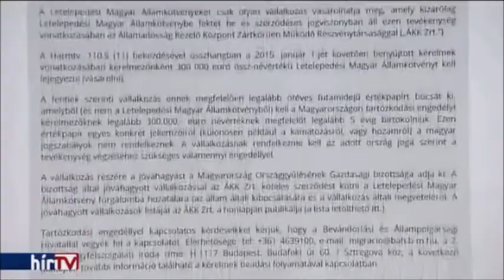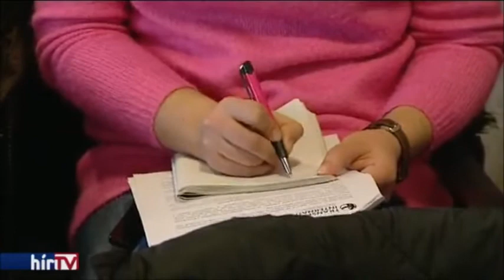Korrupció Magyarországon 2018 --- Varga Mihály 2007-ből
Varga Mihály 2:30-tól.
Csak Bulgária korruptabb nálunk.
Központosítás, felülről vezérlés, nincsenek következmények.
Versenyhátrányban vagyunk az állami korrupció miatt.